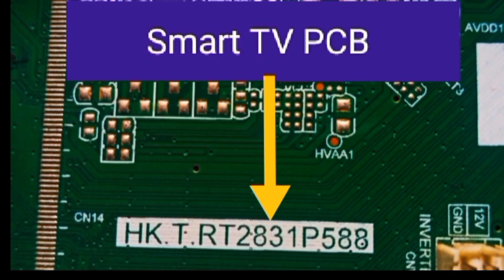LED TV Smart PCB All Comman Voltage Detail